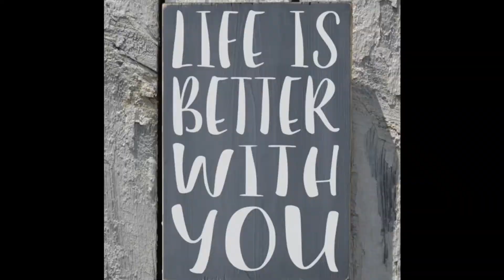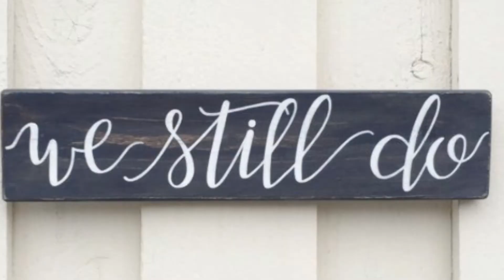Happy 30th Anniversary